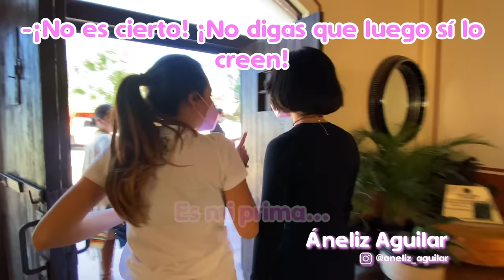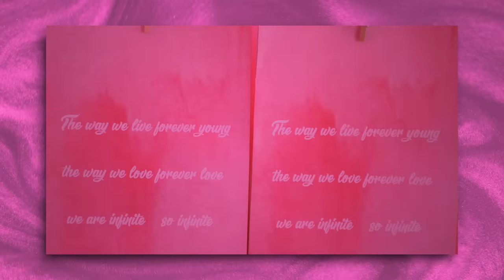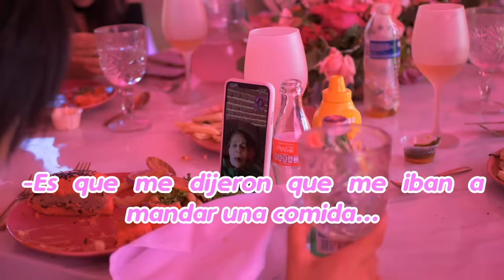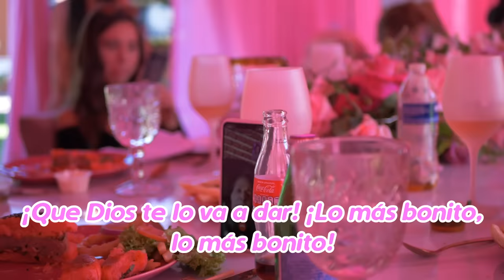Ángela Aguilar - Mi Vlog #79 ¡Mi fiesta de cumpleaños!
Bienvenidos a mi fiesta de cumpleaños número 17, estoy muy emocionada y agradecida con la vida por seguir creciendo, festejando y rodeada de tanto amor y cariño.
¡Aquí podrán ver un poco de esta celebración súper rosa! ❤️ ✨ 🎉 🎊 🎈